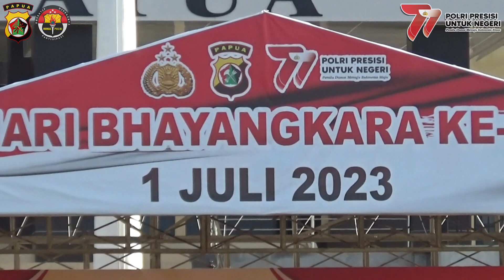Kapolda Papua Pimpin Jalan Santai Internal Polda Papua Dalam Rangka HUT Bhayangkara Ke-77 tahun 2023